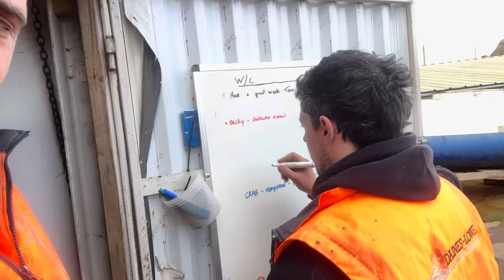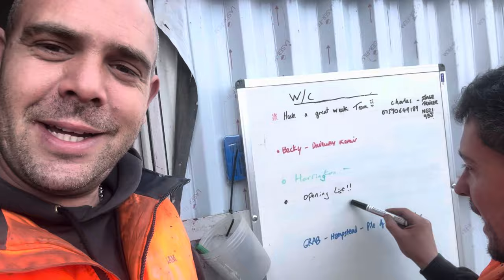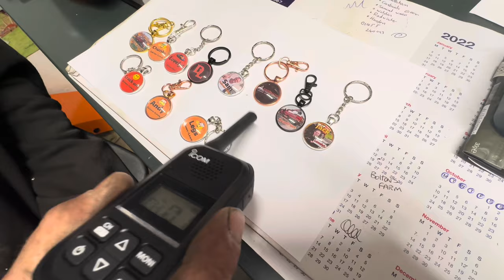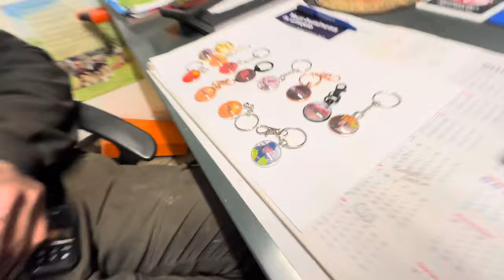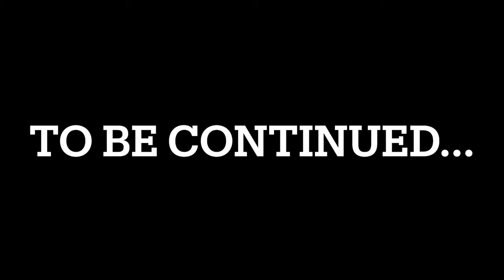Building a timber shelter - 1 tonne dumper issues - We give the Level Challenge a go! - Episode 53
The weather's starting to warm up and we're starting a new job, just a quick one this week building a shelter for a local school nursery. There's issues with two of our 1 tonne skip loaders after the Easter Weekend, The Wacker Nueson and the Thwaites both with fuel problems.

In other news, we're back to the yard!! We really need to get this place ready for the big opening.

Don't forget our grand opening on the 1st June at 1pm. The Corner Yard, CB9 7XU!
WhatThreeWords for the yard - ///yours.golden.wiring

Job's a good'n!

If you like our new music, make sure to check out Epidemic Sounds